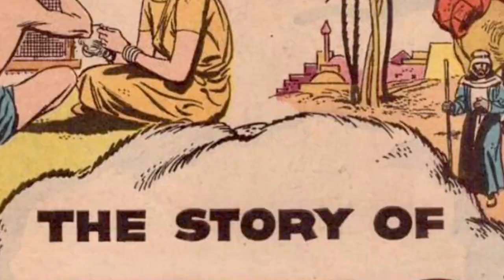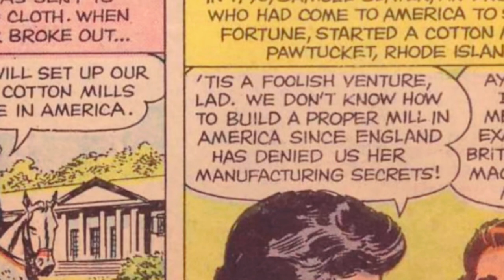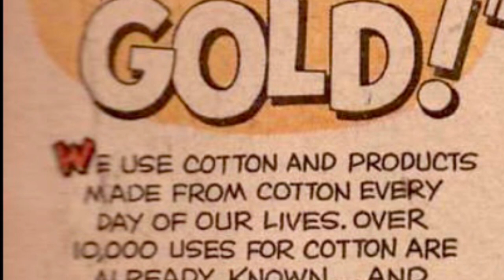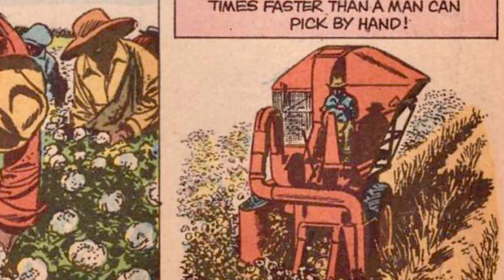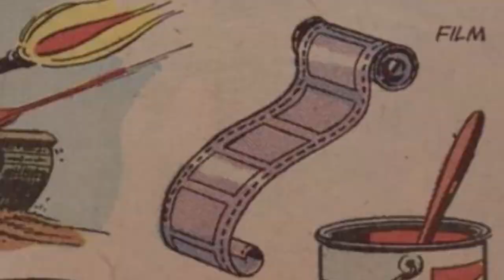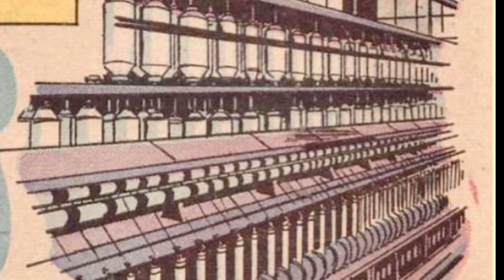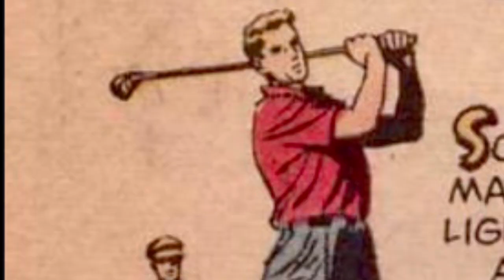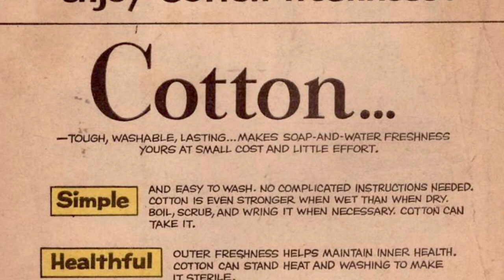"From Field to Fabric: The Incredible Story of Cotton" Unraveling the Secrets of Cotton: History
Discover the fascinating journey of cotton, one of the world's most important crops. In this video, we'll take you on a tour from the cotton fields where it's grown, to the textile mills where it's spun into thread and eventually transformed into clothing and other textiles. You'll learn about the history of cotton, its impact on economies and cultures around the world, and the challenges faced by cotton farmers and workers. we'll take a closer look at the cutting-edge technologies and practices being used to make cotton production more sustainable and efficient. You'll also learn about the various uses of cotton, from clothing and bedding to medical supplies and even car interiors. Come unravel the secrets of cotton with us and discover why this versatile crop is so essential to our daily lives. Join us on this incredible journey and gain a newfound appreciation for the humble cotton plant!